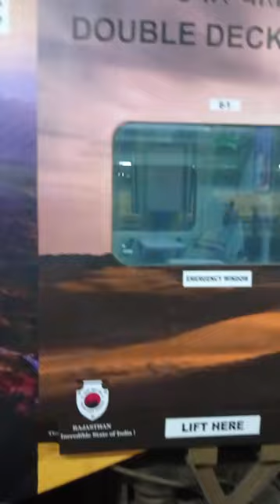Mini Vlog: we are in double decker train😱railway